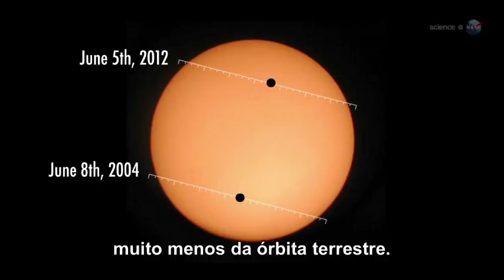Trânsito de Vênus